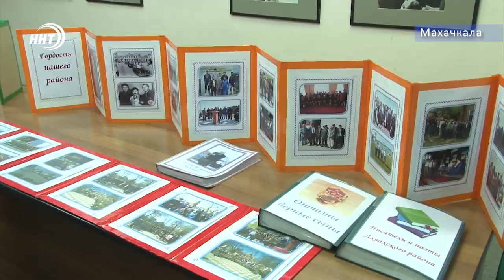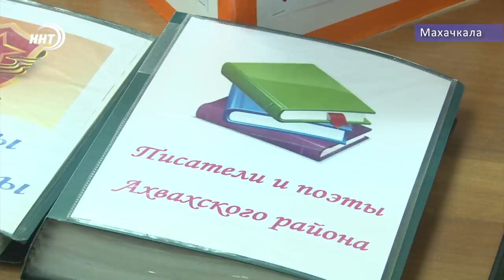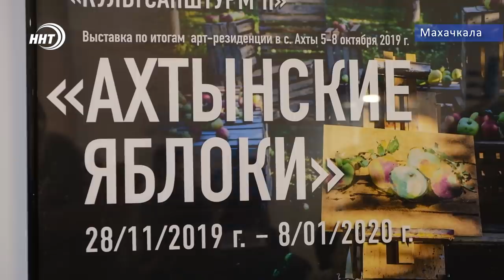Новости Дагестана за 30.11.2019 год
1. Безопасные и качественные дороги.  В Махачкале завершили укладку асфальта на улице Примакова.
2. Из прошлого в будущее.  Презентация книги о древнем ауле Карата прошла в Национальной библиотеке.
3.  Яблоки везде!  Об итоговой выставке «Культурный штурм» посвященной аулу Ахты расскажут наши корреспонденты.